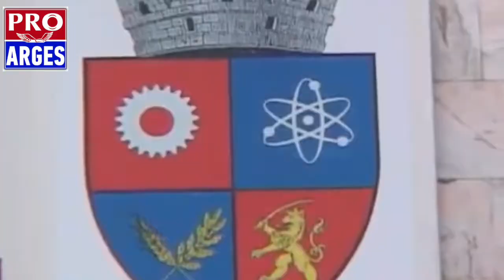Măsuri împotriva gripei la Mioveni. Dezinfecție în școli și în spațiile publice